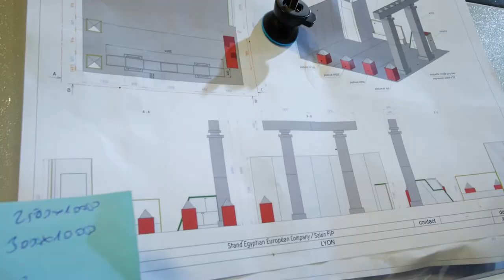Menuisier bois depuis des générations à Lisses près de Paris: NESIL FRANCE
La qualité engage la confiance
Basée à Lisses, l’entreprise NESIL FRANCE crée et pose
des menuiseries bois et des stands sur mesure.
Menuisier bois depuis des générations à Lisses
Entreprise familiale française d'agencement, nous sommes spécialisés dans la fabrication de stands sur mesure. Également appelés standistes, nous opérons dans toute l'Europe.

Notre métier nous a été transmis par nos ancêtres, menuisier de génération en génération. Leur passion et leur savoir-faire sont notre héritage. Nous sommes la nouvelle génération d'où le nom de notre société « NESIL », qui signifie en turc « Génération ».

Notre objectif, c’est de mettre notre expertise d'agenceur, menuisier et standiste à votre disposition afin de concevoir et de fabriquer des meubles ou des stands selon vos goûts et vos besoins.